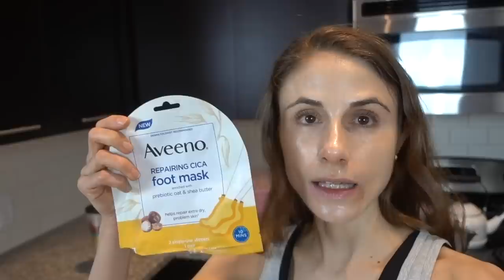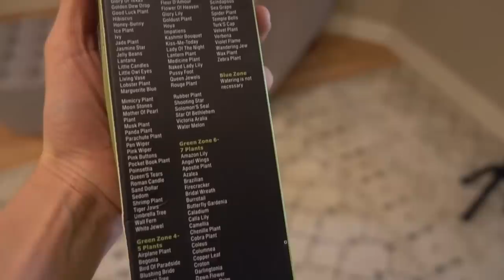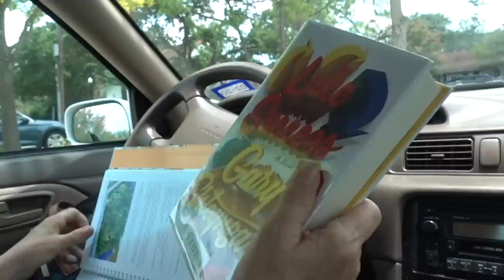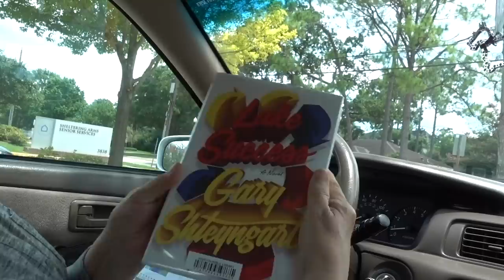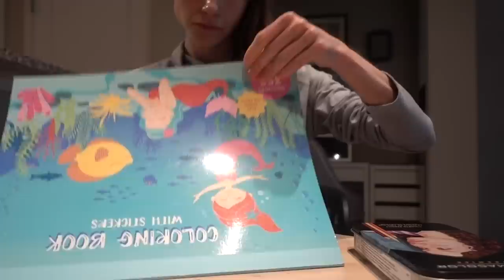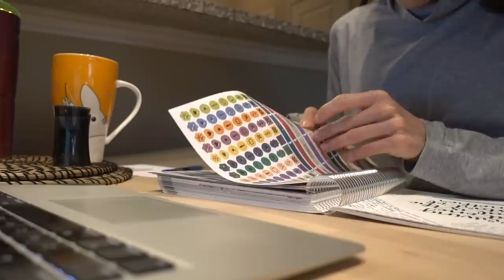VLOG: LIBRARY BOOKS, COLORING, & HOT CHOCOLATE| DR DRAY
HAPPY SATURDAY! TODAY WAS LIBRARY DAY, SO WE GOT SOME NEW BOOKS TO READ.  WE ATE AT SUBWAY AND THEN HAD A RELAXING DAY COLORING AND PLANNING.

💜OTHER STUFF SHOWN
Pink pineapple
Prismacolor coloring pencils
Xlux moisture meter
My bubba cup